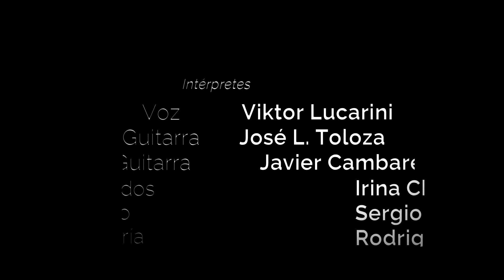Def Leppard - Hysteria ( cover )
Interpretamos entre amigos un clásico de la banda DEF LEPPARD "Hysteria".

Viktor Lucarini ( voz ) / José L. Toloza ( guitarra ) / Javier Cambareri ( guitarra ) / Irina Chaparro ( teclado ) / Sergio Giménez ( bajo ) / Rodrigo Chaparro ( batería ).

Edición de audio y video ( Rodrigo Chaparro )